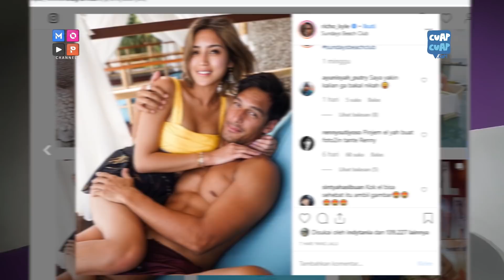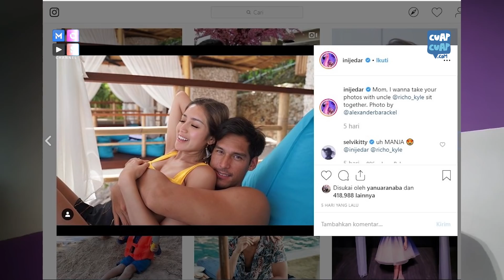CUAP CUAP SORE : PENJELASAN JESSICA ISKANDAR SOAL FOTO MESRA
Cuap-Cuap Adalah Salah Satu Program Infotaiment Persembahan dari MOP Channel. Berita Seleberitis Update Hanya di Cuap-Cuap !

Wardrobe Ami By : Dino Miliano